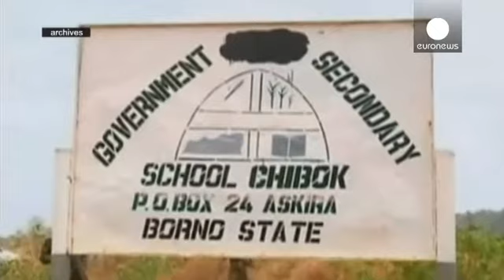Νιγηρία: Ξέφυγαν από τη Μπόκο Χαράμ 63 κορίτσια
Δεκάδες κορίτσια που είχαν απαχθεί από την οργάνωση Μπόκο Χαράμ στη Νιγηρία, κατάφεραν να δραπετεύσουν.

Σύμφωνα με τις τοπικές αρχές, 63 κοπέλες διέφυγαν από τους ένοπλους ισλαμιστές, που τις κρατούσαν αιχμάλωτες, και επέστρεψαν στις οικογένειές τους.

Τα συγκεκριμένα κορίτσια είχαν απαχθεί μαζί με πέντε ακόμα, από την πόλη Νταμπόα στα μέσα Ιουνίου.

Τον Απρίλιο, η οργάνωση είχε απαγάγει περισσότερες από 200 μαθήτριες γυμνασίου από την πόλη Τσίμποκ.

Παρά τη διεθνή κατακραυγή, η Μπόκο Χαράμ...